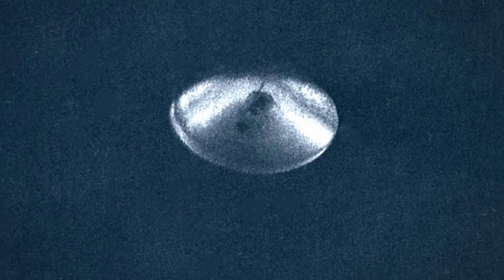Ancient Aliens: Shocking UFO Photo Leaked to the Public (Season 19)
Modern technology helps create a high resolution version of an old UFO photo. See more in this scene from Season 19, Episode 17, "The New UFO Hunters."